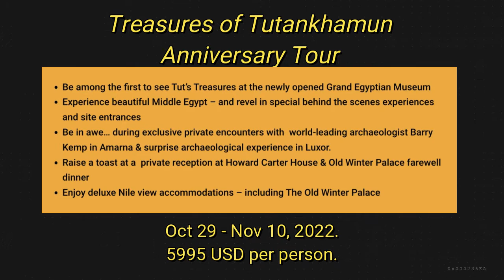Treasures of Tutankhamun Anniversary Tour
A Golden Odyssey through Egypt to celebrate the 100th Anniversary of the Tomb Discovery
Oct 29 – Nov 10, 2022, $5995 USD per person
LAST FOUR SPOTS LEFT

A Remarkable Two Week Journey to Egypt… like no other!
Celebrate the 100th anniversary of history’s most famous discovery on an exquisite two-week tour of Egypt. Immerse yourself in awe-inspiring wonders as part of a small, cultured group on this deluxe, once-in-a-lifetime adventure.

With both a Canadian and a local Egyptian Egyptologist to bring the history alive – and some remarkable special guests — you’ll gain insight, inspiration, and exclusive access to Egypt’s most famous sites and best kept secrets.

Celebrate this special centenary – with an exclusive event in Luxor at newly restored Howard Carter House
See all the breathtaking sites of vibrant Cairo & Giza: the new museums, the Pyramids – and Dashur-Saqqara
Experience beautiful Middle Egypt – and revel in special behind the scenes experiences and site entrances
Be in awe… during exclusive private encounters with  world-leading archaeologist Barry Kemp in Amarna, Tutankhamun’s birthplace & a surprise archaeological experience in Luxor.
Raise a toast to Tut at  scrumptious and scenic dining locations
Enjoy deluxe Nile view accommodations – including The Old Winter Palace!